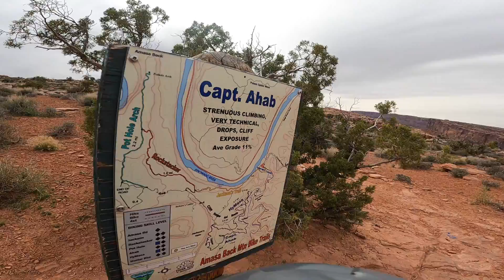RAW | Mountain Biking | Captain Ahab | Moab, Utah | 2022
Captain Ahab is a Moab classic. Fast lines, heavy chunder, and exposure.